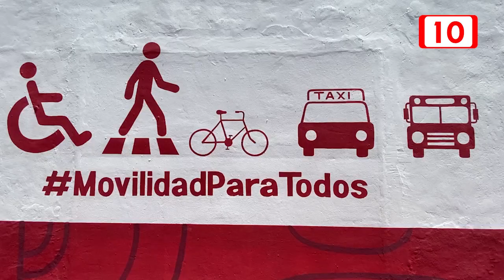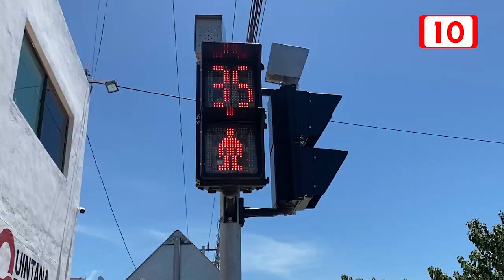En octubre concluyen los estudios de semaforización en Chetumal